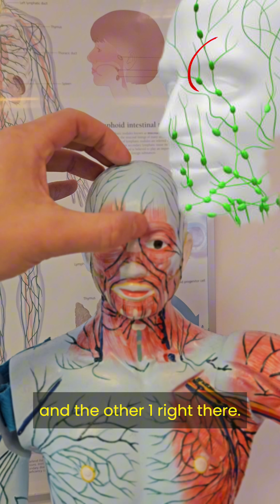Click to learn to Relieve Tension Headaches & Sinuses In 2 Minutes!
In this tutorial, you will discover effective techniques to draining tension headaches and  sinus issues away. Learn how to address swollen lymph nodes that obstruct normal fluid flow to your head and sinuses. Tension headache and sinus issues could just be unregulated fluid flow. With a client base of 2500 individuals annually, mastering these techniques takes practice but yields significant benefits. Additionally, explore more insights on sinus health in our complimentary eBook accessible via this link.